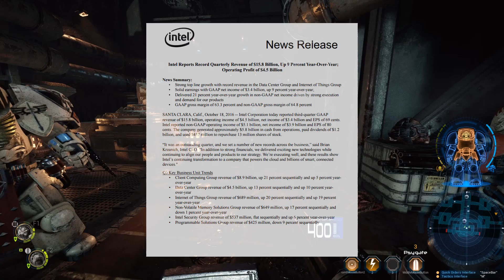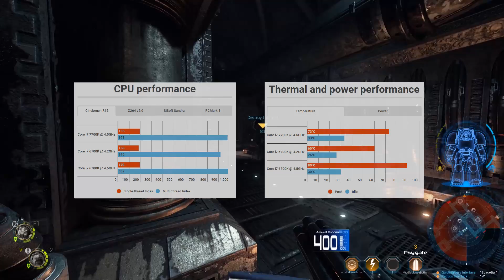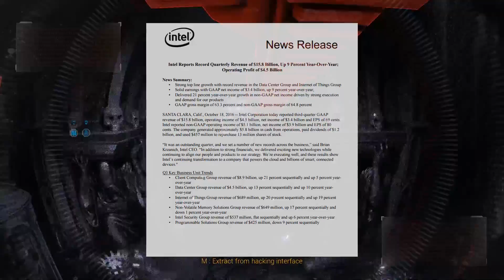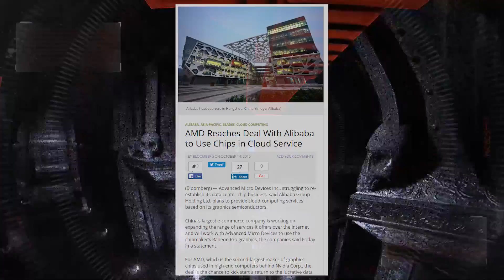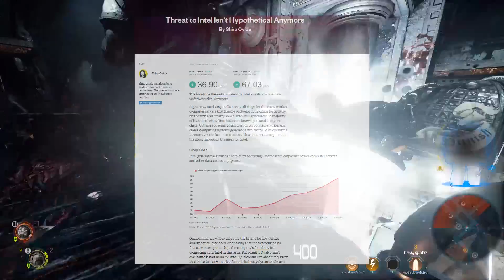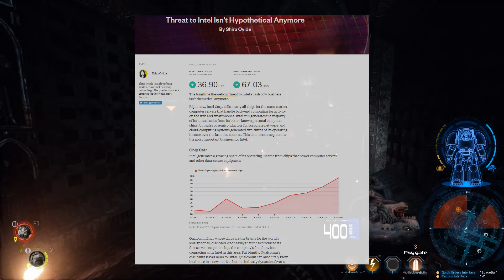Intel's Dominance is over!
HI Guys

Today I have a slightly different video for you. Today I’m going to talk about why I think Intel’s dominance in the CPU market is going to shrink in the next few years. I can see their market share being eroded in both the consumer and the server space for a number of reasons. Not least the fact that their process is starting to lag behind that of newcomers to the market like Qualcom. So take a look and let me know what you think I can’t wait to hear what your thoughts are.
Sources:
Intel.com
AMD.com

Gameplay: Deathwing